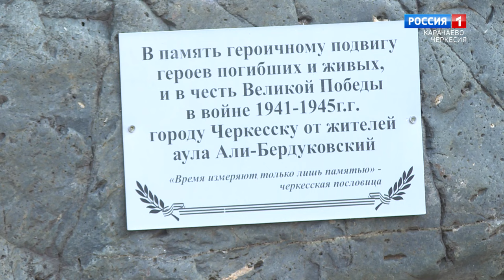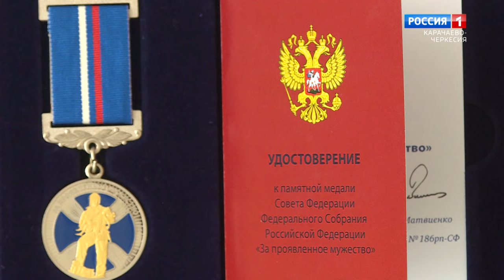"Утро России" (на черкесском языке) 28.11.2023